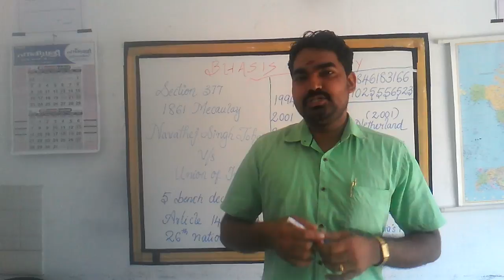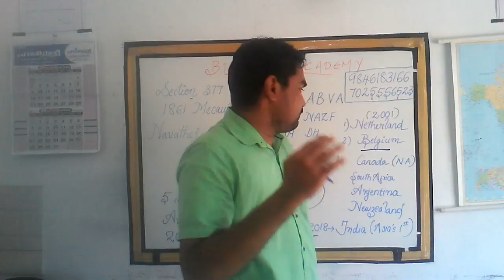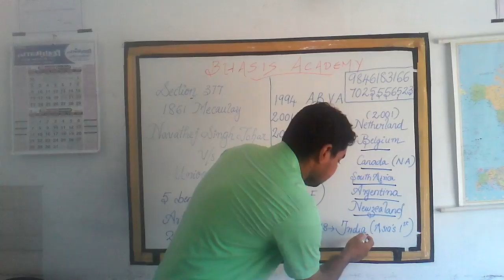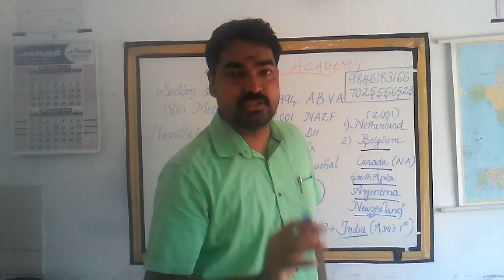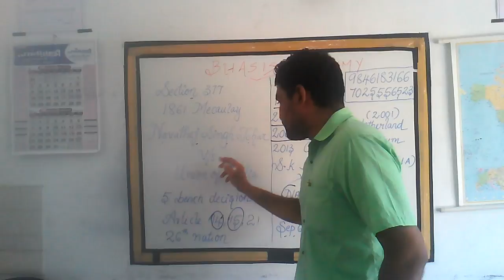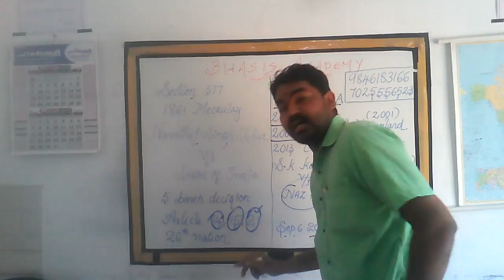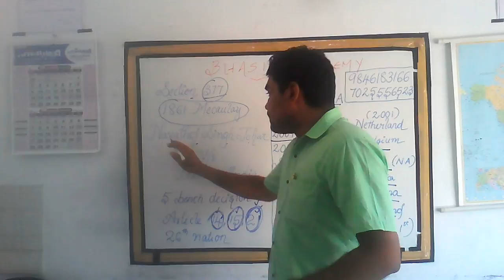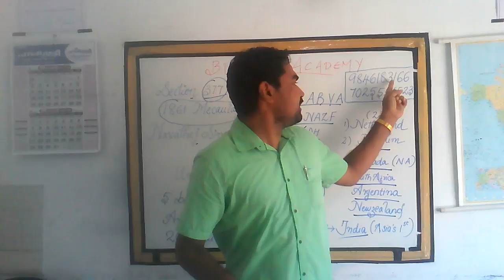IPC 377 Expected Questions for PSC/UPSC aspirants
Bhasis Academy Crash Course for Secretariat Asst.. Cherthala- 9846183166, 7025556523, 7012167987